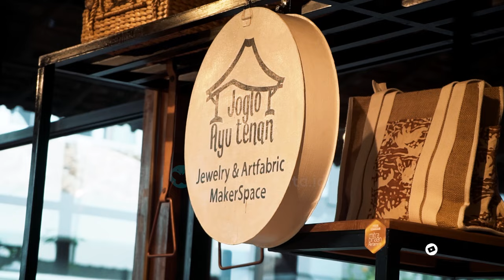Menyelami Krisis Budaya: Cerita Unik di Balik Perhiasan Joglo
Apakah Anda tahu bahwa perhiasan Joglo menyimpan kisah yang lebih dalam dari sekadar keindahan fisiknya? Dalam video ini, kami akan menyelami krisis budaya yang dihadapi oleh kerajinan tangan di Indonesia, khususnya di Yogyakarta. Dengan fokus pada kolaborasi seniman dan pemberdayaan perempuan, kami mengeksplorasi bagaimana seni lokal bisa menjadi solusi untuk masalah sosial yang mendesak.

Sejak awal, kerajinan tangan Yogyakarta telah menjadi simbol kekayaan budaya Indonesia. Namun, dengan adanya perubahan zaman, banyak kerajinan hilang yang terancam punah. Melalui workshop kerajinan yang kami lakukan di Joglo Ayu Tenan, kami tidak hanya berusaha melestarikan tradisi tetapi juga memperkenalkan desain kontemporer yang menarik perhatian generasi muda. Saksikan bagaimana para seniman menggabungkan teknik tradisional dengan inovasi modern untuk menciptakan perhiasan unik yang mencerminkan identitas budaya kita.

Dalam video ini, Anda akan menemukan cerita inspiratif dari para pengrajin yang tidak hanya berjuang untuk mempertahankan tradisi budaya mereka, tetapi juga berkontribusi pada keberlanjutan komunitas mereka. Dari diy kerajinan yang bisa Anda coba di rumah hingga pembahasan mendalam mengenai perhiasan tradisional Indonesia, setiap detilnya akan membawa Anda lebih dekat pada kekayaan warisan budaya kita.

Bagikan pendapat Anda di kolom komentar tentang bagaimana kita bisa bersama-sama melestarikan kerajinan lokal dan budaya yang hampir punah. Mari kita mulai diskusi yang bermakna ini dan menjadi bagian dari perubahan!

Bersama Bermetamorfosa
Kupunya Cerita